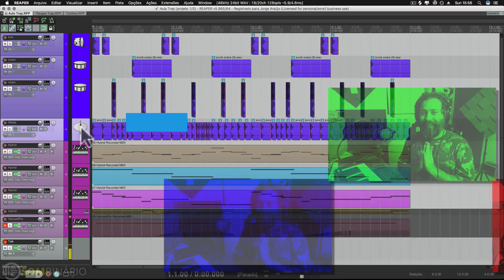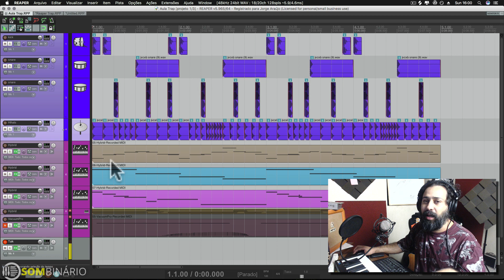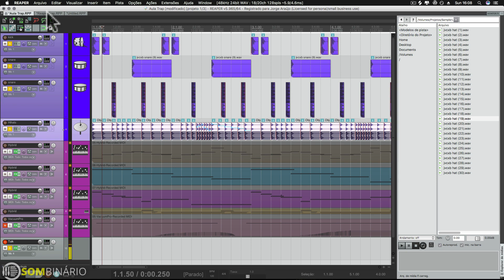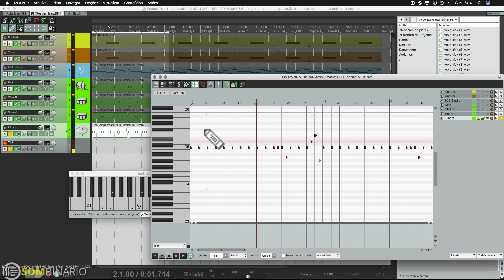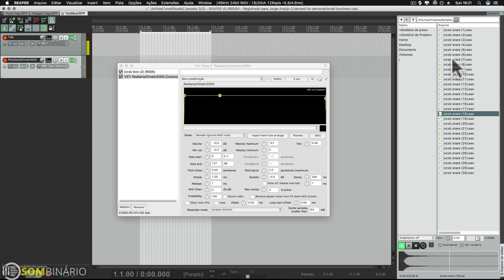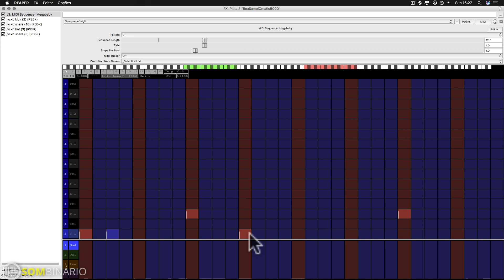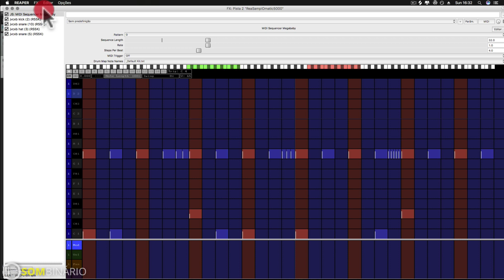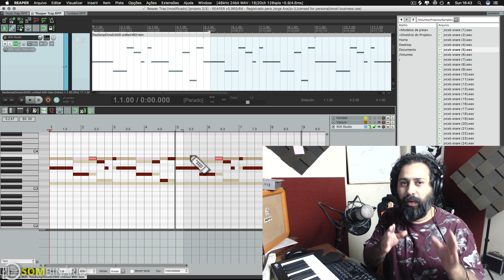CRIAÇÃO DE BEAT COM O REAPER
Transforme o REAPER em uma poderosa ferramenta de criação de Beats!

00:00 Introdução
2:26 com áudio no arrange view
7:07 com midi no piano roll
16:00 com step sequencer (megababy)